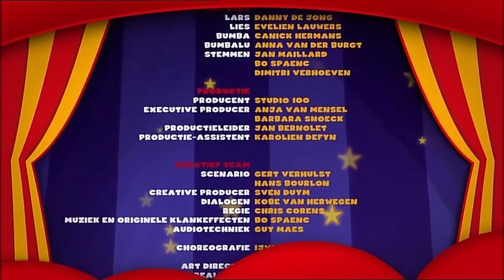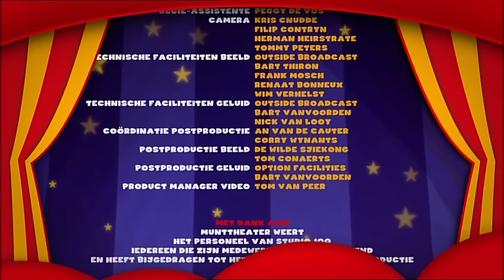Bumba - Het magische wonderboek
Bumba is een vrolijke clown, die een beetje ondeugend is. Hij werkt in een kleurig circus en laat daar zijn kunstjes zien.
Clowntje Bumba, doet dit niet alleen en krijgt hierbij hulp van zijn beste vriendje Bumbalu. Ook de vogel Kiwi, de berin Nanadu, de olifant Tumbi en vele andere bontgekleurde figuren, doen vrolijk mee.